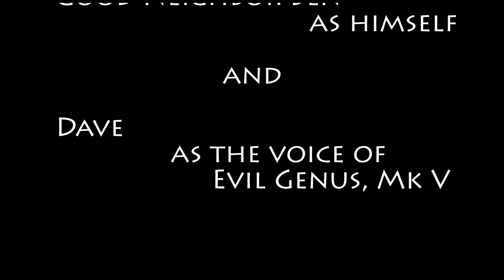MADMA s08e11 The Four...?...Horsemen Ben POV / Mary and Dad's Minecraft Adventures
(We'll add more stuff soon!)

The gang searches for a horse of they can call their very own, with at least one surprising result!  Meanwhile, Burrito and Fish return to the Mo'Ship with their pups in tow.  But what will they find there?

"Ignosi"
ISRC: USUAN1100450